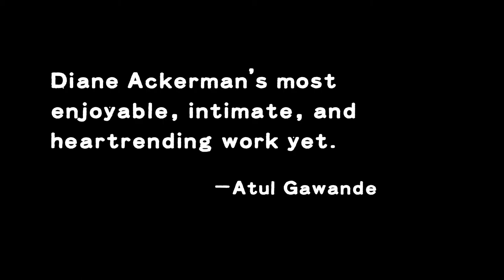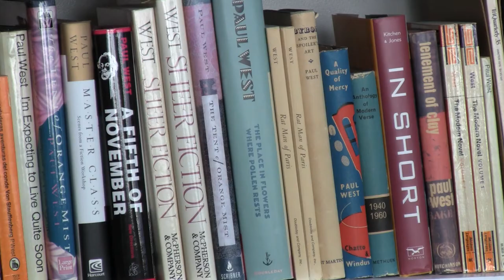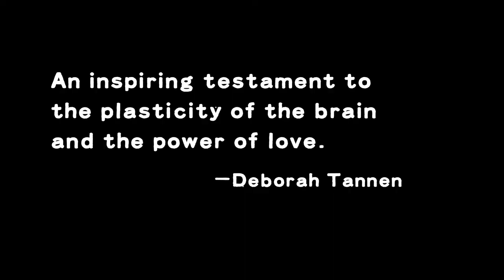ONE HUNDRED NAMES FOR LOVE by Diane Ackerman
In October 2010, I visited authors Diane Ackerman and Paul West at their upstate New York home, where we spent two days talking about Diane's forthcoming book. Several early readers had called it her best to date; without question, it's the most personal, affecting work of her career.

Six years earlier, Ackerman had been on tour, promoting her twentieth book, An Alchemy of Mind: The Marvel and Mystery of the Brain, when her husband suffered a vicious stroke that stole not only his capacity to speak and write but also his ability to decipher language and symbols of all kinds. Global aphasia, the condition is called. Should Diane count it as a blessing or a curse that she'd spent the previous years studying—and celebrating!—the delicate intricacies of the brain?

Before his stroke, Paul had published more than forty books: novels, stories, poems, and a wealth of nonfiction. He'd been a professor of writing and literature at Penn State when Diane enrolled in his Contemporary British Literature course. That was in the early seventies. Their relationship thrived on a shared love for wordplay from the start.

Despite the frightful event that initiates its action, One Hundred Names for Love: A Stroke, A Marriage, and the Language of Healing is no simple, tragic tale. Paul does recover. Within several years, incredibly, he's writing books again. As Donna Seaman noted in a starred Booklist review, from these challenging times Ackerman manages to create "a gorgeously engrossing, affecting, sweetly funny, and mind-opening love story of crisis, determination, creativity, and repair."